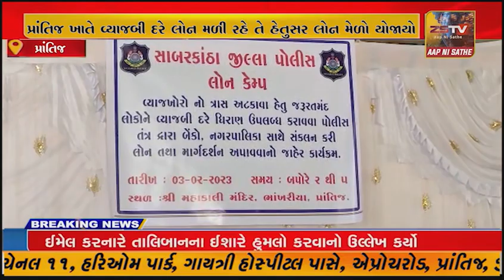પ્રાંતિજ ખાતે વ્યાજબી દરે લોન મળી રહે તે હેતુસર લોન મેળો યોજાયો